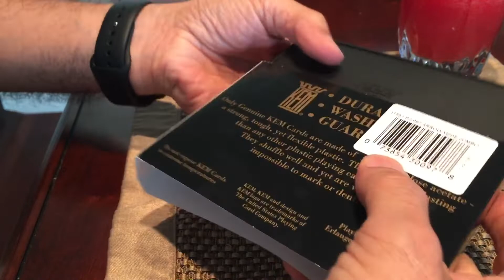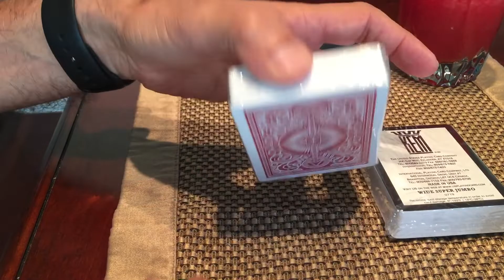خبر مهم در باره ورق هاى جديد پوكر - بسيار مهم.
خبرى بى خاصيت ولى بسيار مهم در باره ورقهاى پوكر براى عده بسيار كوچكى